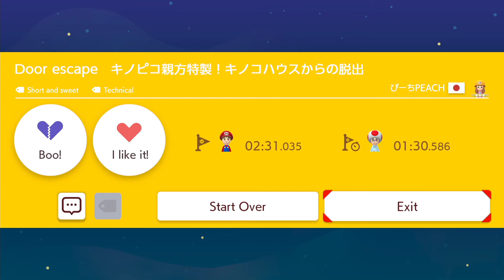Super Mario Maker 2 - Door escape キノピコ親方特製!キノコハウスからの脱出 by びーちPEACH - No Commentary